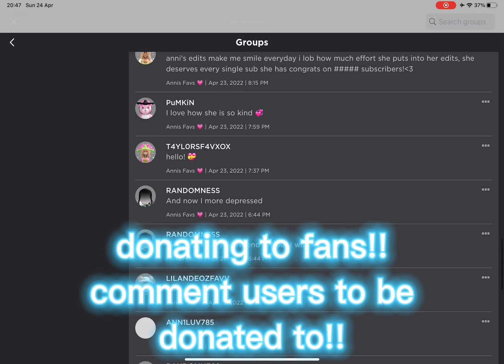Donating to fans 💗